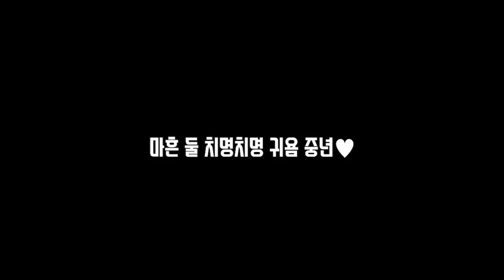두치와 배꾸 주제곡 (feat. 치명치명 배성재의 뿌꾸)